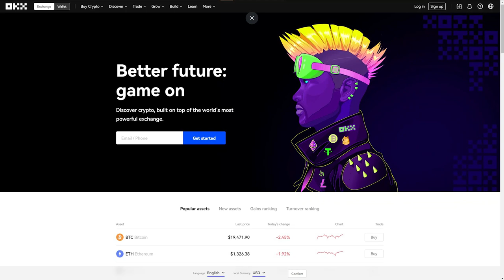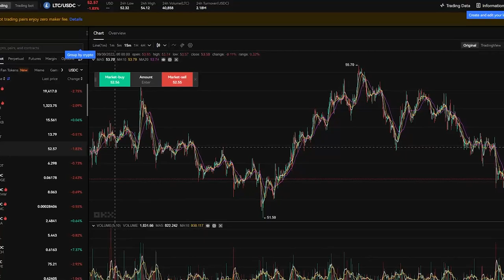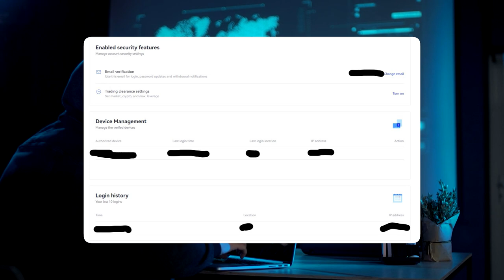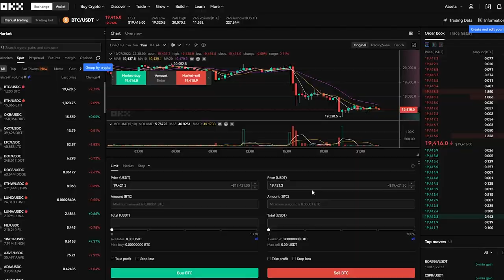What is OKX? One of the best exchanges!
💎 Get up to $10,000 USDT with OKX today!:
OKX is one of the few exchanges that can rightfully be considered the best. In over 5 years, OKX has achieved the status of one of the oldest and most trusted crypto exchanges.
Great opportunities and a huge selection of technologies, including: DeFi, Dapps, NFTs, games and more. All this is implemented together with OKX.
At the moment, users can convert over 30 currencies using a credit card or other payment methods.
The platform will allow you to trade and increase capital. Here everyone will find exactly what they need, because OKX provides tools for both beginners and experienced traders and even organizations.
So, you can easily receive high profitability and early access to new and promising tokens.

⏱Timecodes⏱
📍Introduction: 0:00 - 0:31
📍About the project: 0:31 - 1:17
📍Capabilities: 1:17 - 2:05
📍Advantages: 2:05 - 2:27
📍Safety: 2:27 - 2:53
📍Opportunities for beginners: 2:53 - 3:19
📍Opportunities for advanced: 3:19 - 3:46
📍Conclusion: 3:46 - 4:01